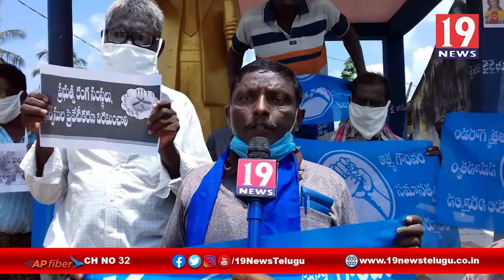దళితులపై జరుగుతున్న దాడులకు వ్యతిరేకంగా KVPS ధర్నా -పశ్చిమ గోదావరి జిల్లా